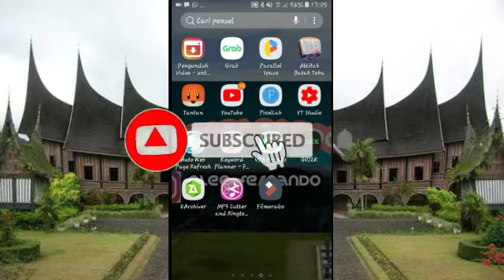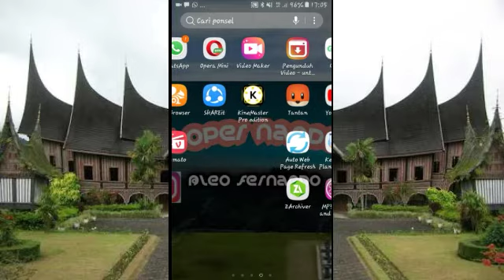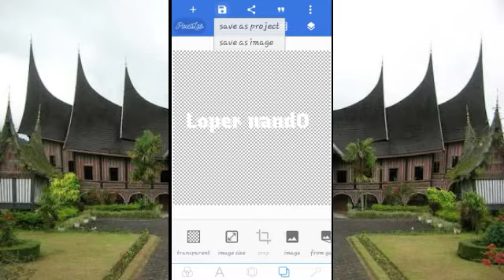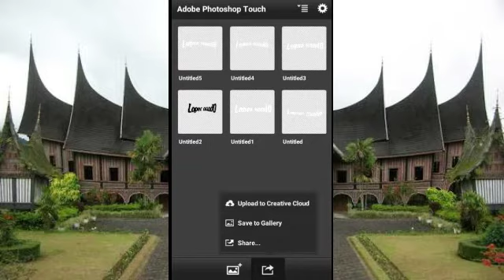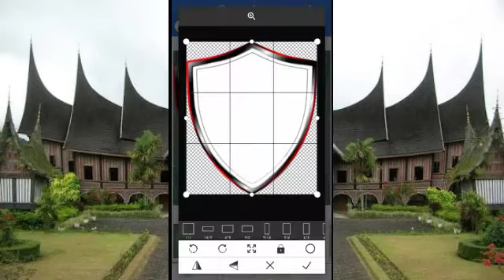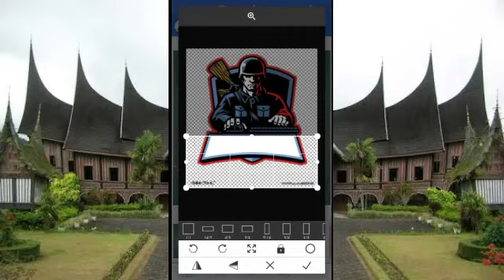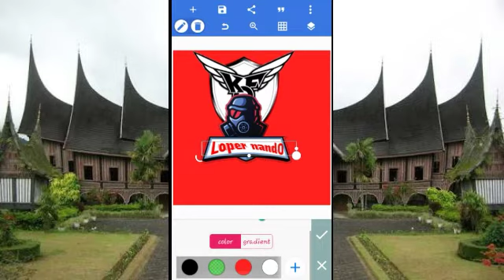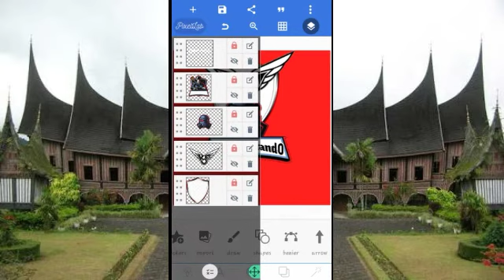Cara Membuat Logo Esport di Hp Android|TUTORIAL PIXELLAB